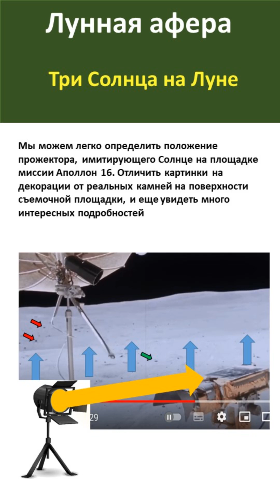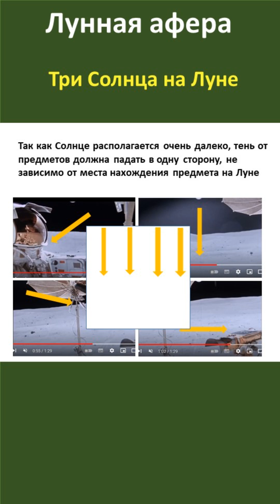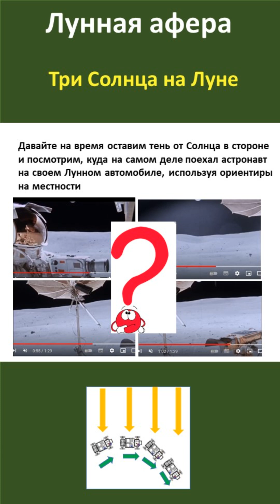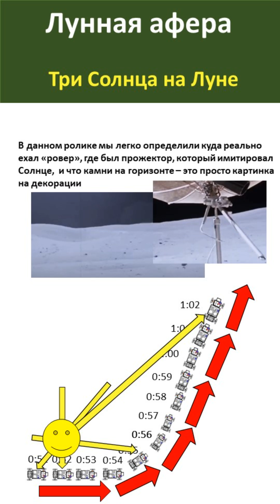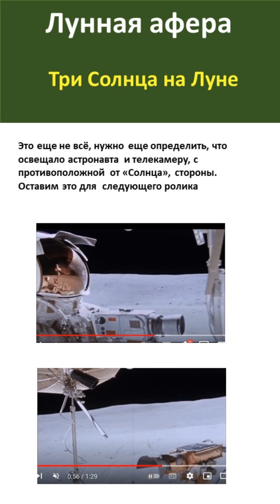Лунная афера. Где стоял прожектор, который имитировал Солнце "на Луне"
Что бы снять 12 секундный проезд ровера понадобился один мощный прожектор и декорация имитирующая камни на горизонте